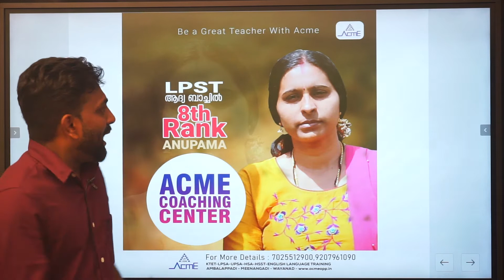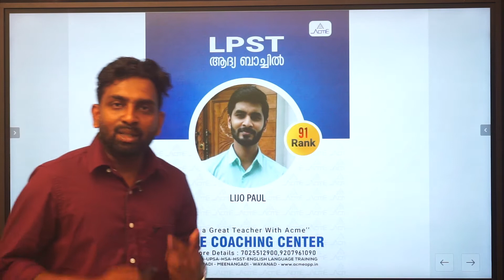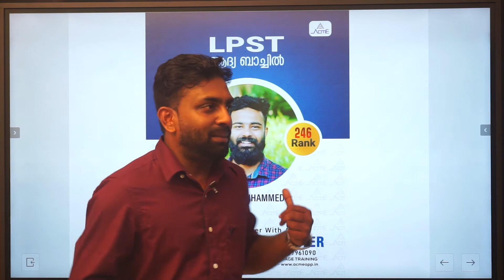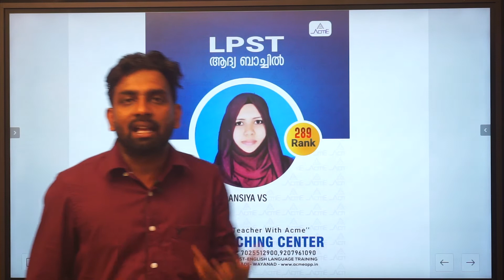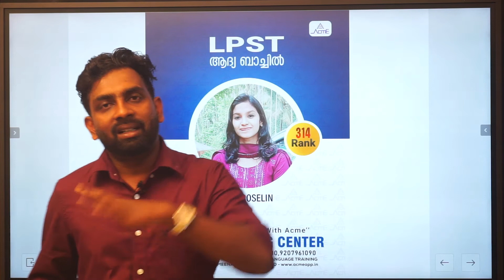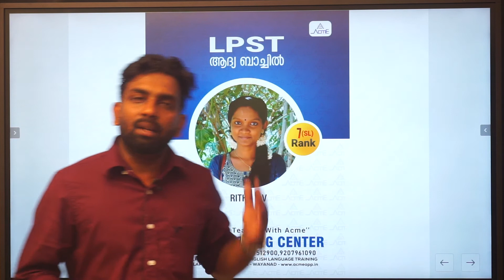amazing result of LPST in acme's first batch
BE A GREAT TEACHER WITH ACME

ACME Coaching Centre